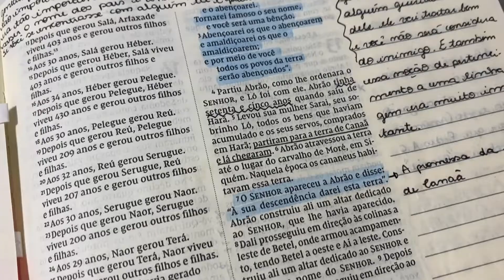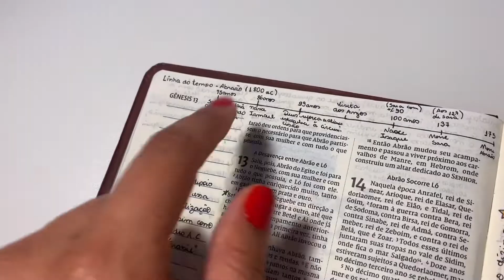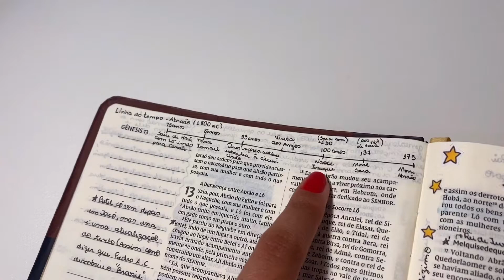ENTENDA QUEM FOI ABRAÃO e sua importância na BÍBLIA SAGRADA | Resumo da história de Abraão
Entender quem foi Abraão e sua história é essencial para entender na bíblia sagrada. Nesse vídeo eu te conto tudo que você precisa saber sobre esse homem que Deus escolheu e influencia a história do mundo até hoje.

SOBRE MIM:
Oi! Eu sou Isabela e estou aqui pra gente aprender a Bíblia juntos, passo a passo!

Aqui no meu canal você vai aprender desde como ler a Bíblia pela primeira vez e por onde começar, até resumos dos livros e das histórias contadas na bíblia, como interpretar as passagens da Bíblia, quem a escreveu e qual a relação da Bíblia com o que nós vivemos hoje.

Por aqui compartilho também um pouco sobre como faço para estudar a Bíblia e minhas experiências com esse livro fantástico e polêmico.

Seja muito bem vindo (a) ao meu canal! :D